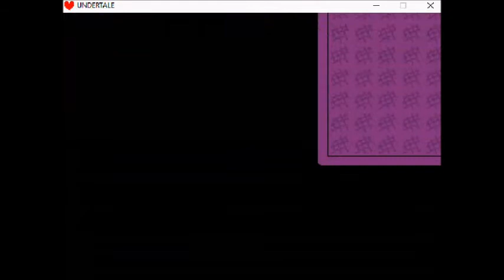Lets Play Undertale Part 02 - Rage and Cake... What a Combination 😅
Here we go and welcome back to Undertale with Part 02 Enjoy while watching